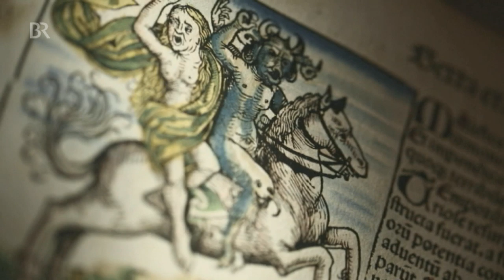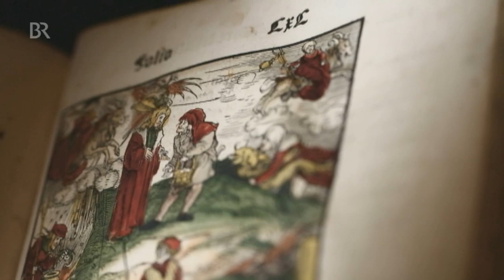Hexenwahn in Franken: Gebrandmarkt, gedemütigt, getötet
Das Knauf-Museum Iphofen zeigt die Hexenangst zu Beginn der Neuzeit, ausgelöst durch ein Naturphänomen - die sogenannte Kleine Eiszeit - und die dramatischen Schicksale von Frauen, Männern und Kindern, die als Hexen verfolgt wurden.

Autor: Andreas Krieger